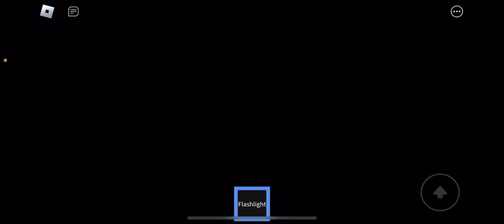bbl plays the cabin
ANDREW • BADGER • ANQUEEFA